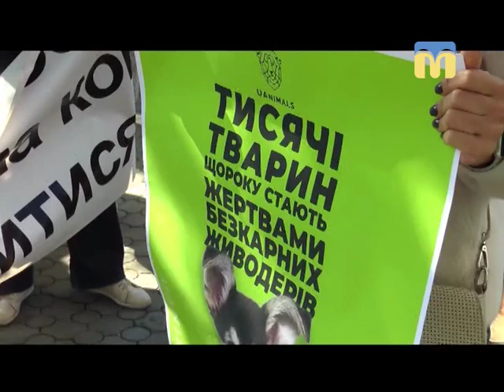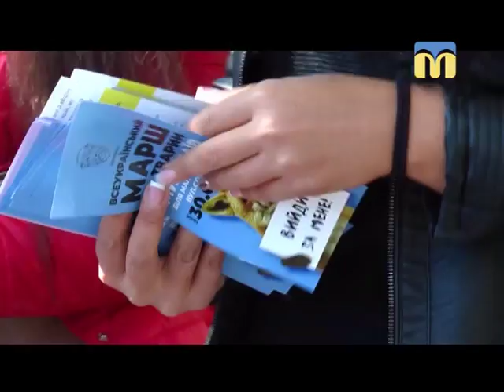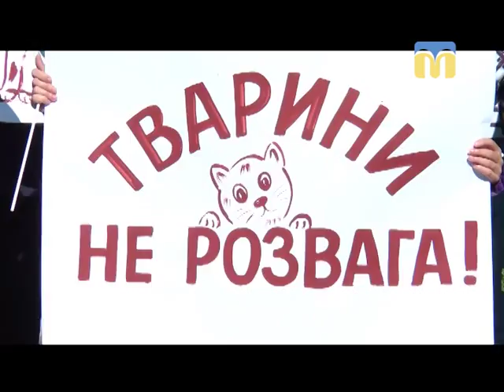1.10.2018. Новости. 08:30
Інформаційна картина дня (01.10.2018) поглядом кореспондентів телеканалу “Миколаїв” (випуск новин — 08:30):
- марш за права тварин «Вийди за мене»;
- фестиваль короткометражного кіно “Громадський проектор”.